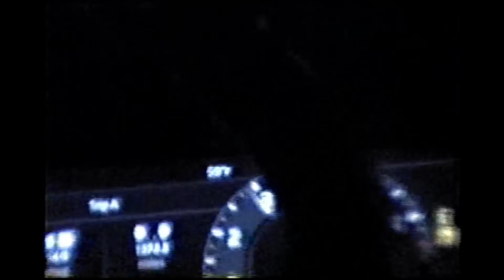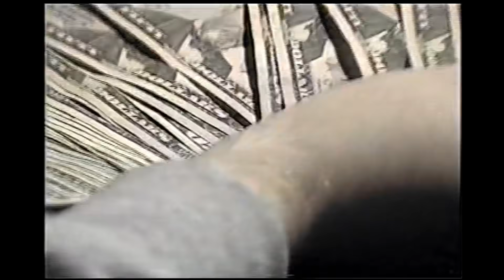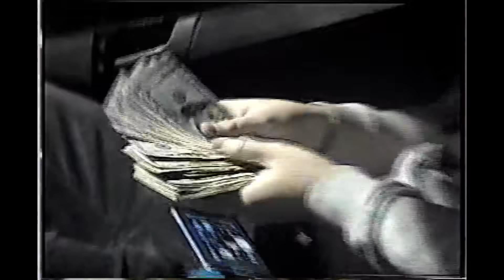YEAT Hype Mix 🚜 💪🏽 (w/ transitions) [new and old]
0:00 Perctivated
2:15 Sorry Bout Dat
5:10 Money Twerk
7:14 Feel It
9:40 Bak 2 Bed
12:30 Wat Happen
14:55 War 2
18:02 Fuk It
20:18 Flip
22:26 Come Again
23:40 Wat U Want
26:05 New Phone
28:38 Crashed Dat B*tch
30:50 Lying 4 Fun